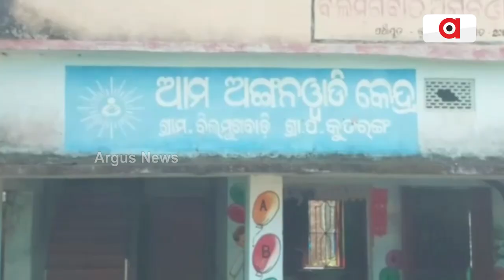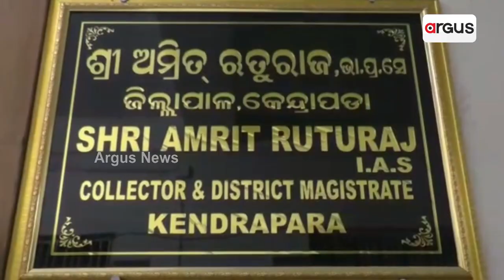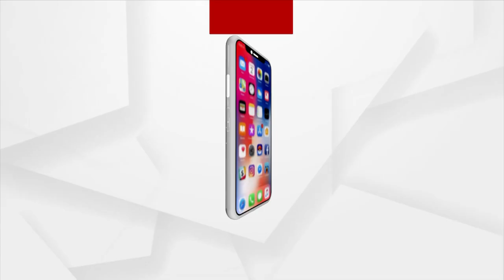Kartik Sethy From Kendrapara Seeks Odisha Governments Attention